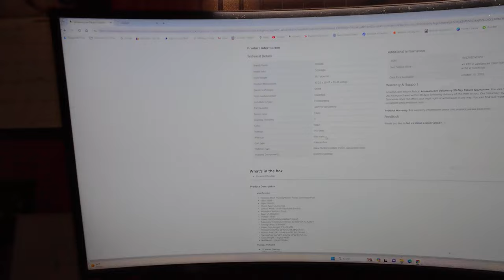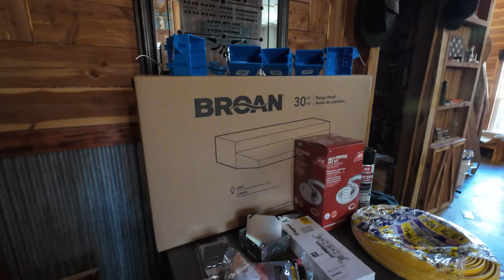This Remodel Job Just Keeps Getting Bigger And Bigger! Going All Out Now!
Mailing Address:
Dogman
P.O.Box 16
Waldron,Ar 72958